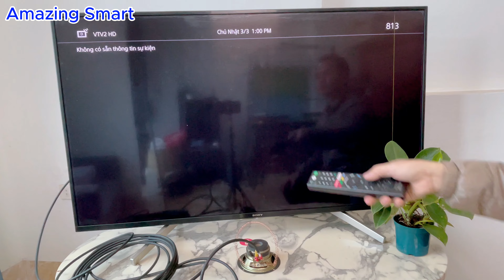Just install the OLD SPEAKERS to your TV and all the world's channels will be unblocked!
Hello everyone. You are watching a video:"..Just install the  OLD SPEAKERS to your TV and all the world's channels will be unblocked!